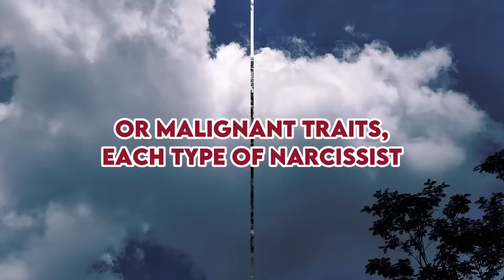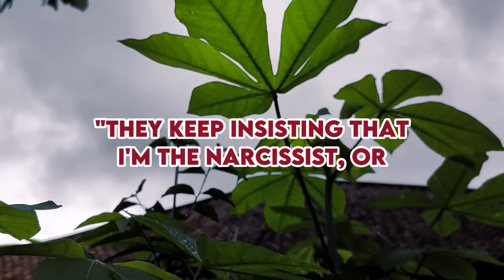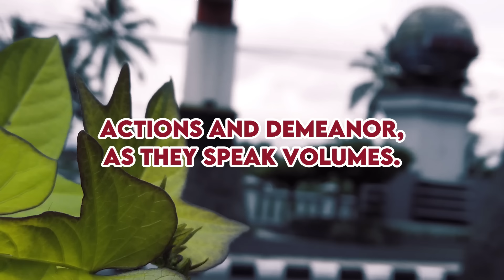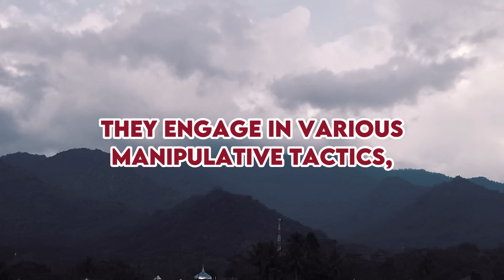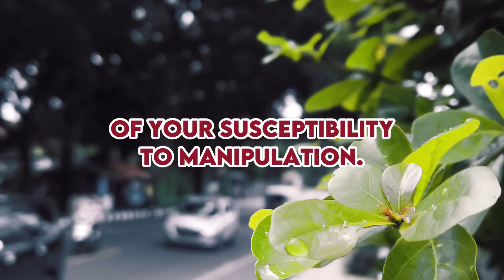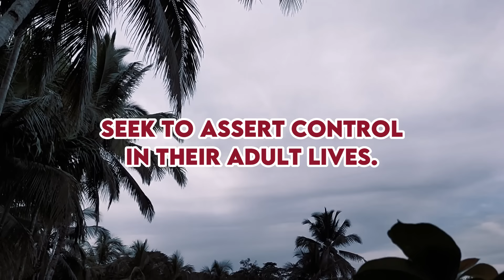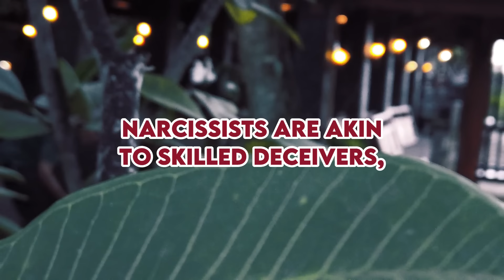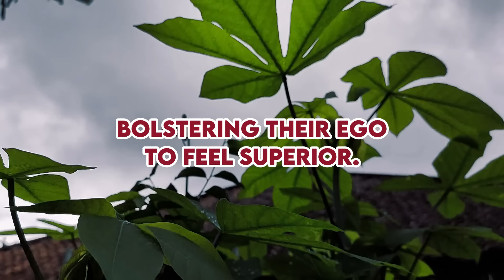When Narcissists Realize You're Not the Fool They Think You Are |NPD| Narcissist Exposed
Today, we're delving into a rather intriguing topic: how narcissists perceive others, particularly viewing them as less intelligent. It's a crucial aspect to grasp when navigating interactions with narcissistic individuals. Whether they exhibit overt, covert, grandiose, or malignant traits, each type of narcissist operates uniquely, albeit sharing certain characteristics.